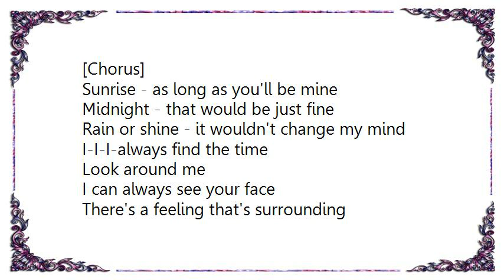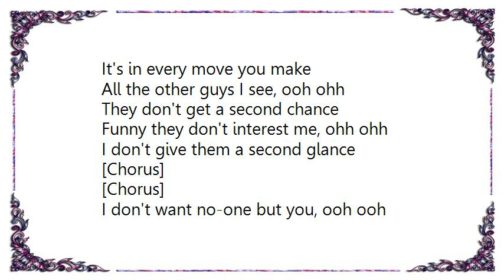Kylie Minogue - Always Find the Time Lyrics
[Lyrics Kylie Minogue - Always Find the Time]
You're the first thing in the morning
And the last thing at night
And I'll always hear you calling

I don't want no-one but you, ooh ooh
And I don't need a second string
I don't want a share of you, ooh, ooh
I want to be your everything

[Chorus]
Sunrise - as long as you'll be mine
Midnight - that would be just fine
Rain or shine - it wouldn't change my mind
I-I-I-always find the time

Look around me
I can always see your face
There's a feeling that's surrounding
It's in every move you make
All the other guys I see, ooh ohh
They don't get a second chance
Funny they don't interest me, ohh ohh
I don't give them a second glance

[Chorus]

[Chorus]

[Chorus until fade]